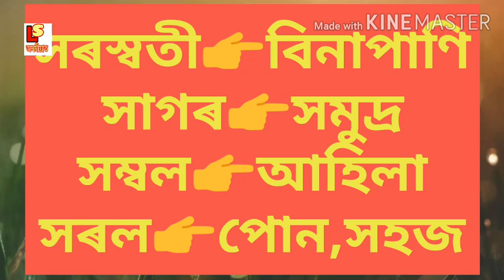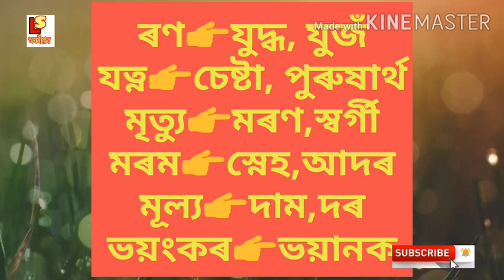Assamese grammar সমাৰ্থক শব্দ For class 9 & class 10 (P-1)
ABOUT VIDEO-সমাৰ্থক শব্দ For class 9 & class 10